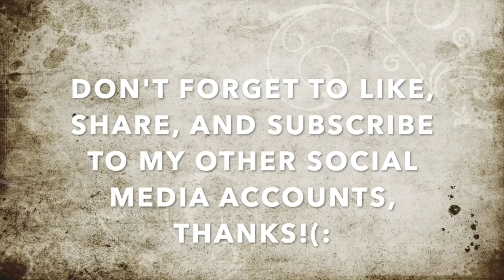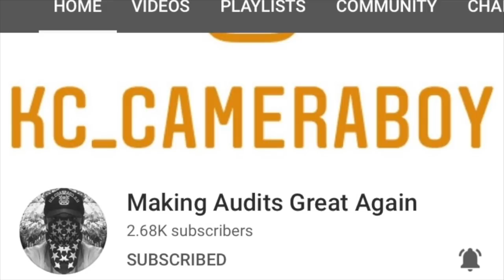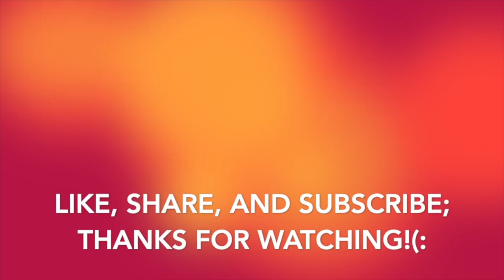Threatened W/ Arrest For Filming a Movie Set, Rent-A-Fool Gets Owned & Dismissed-1st Amendment Audit